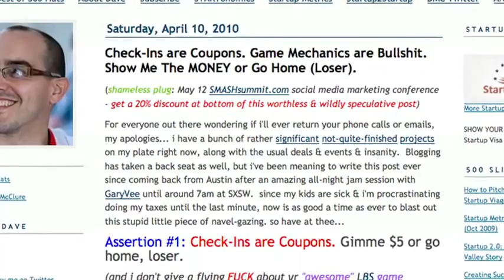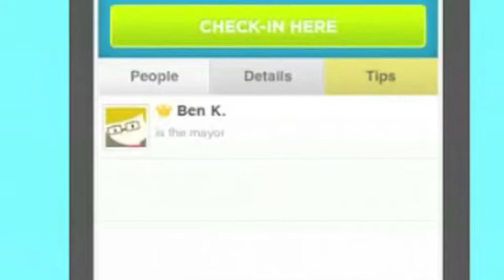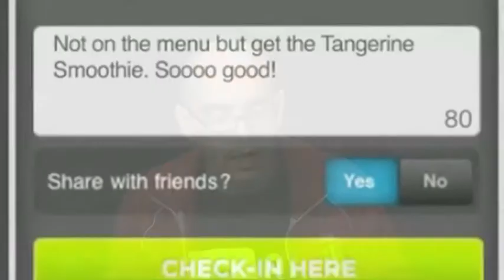Dave McClure On Foursquare, Gowalla Valuations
Evelyn Rusli talks with Dave McClure about Location BAsed Services